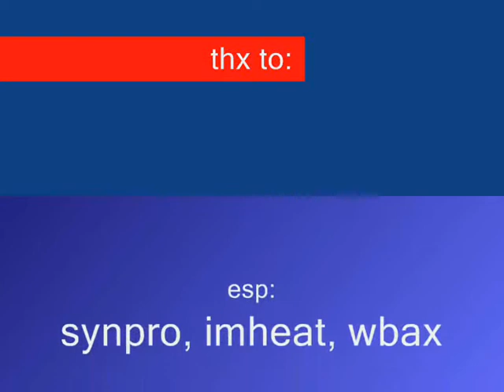winning with teamwork ( Metal )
teamwork really pwn..

greetz telly ^^